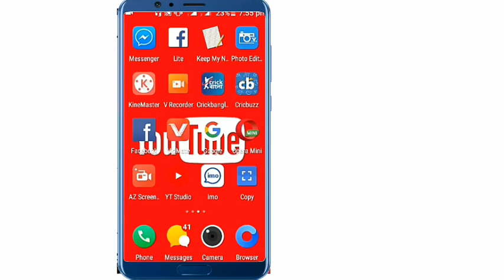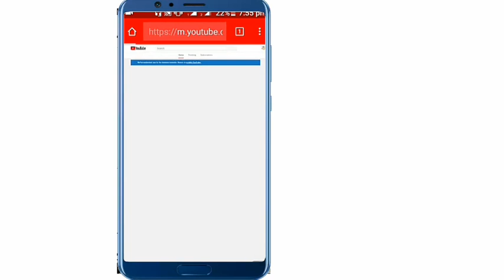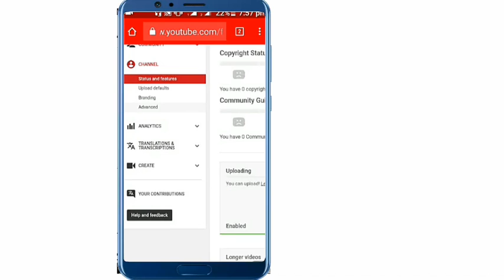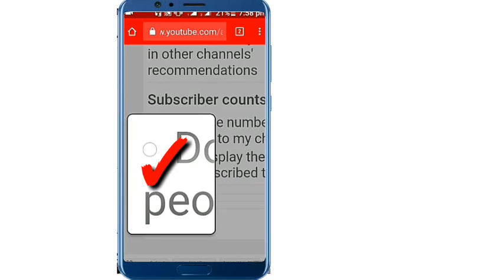কিভাবে ইউটিউব চ্যানেলএর সাবস্ক্রাইবার Hide করব |How To Hide YouTube Channel Subscr TechnicalAlAmin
আজকে আপনাদের জন্য বন্ধুরা আরও একটি নতুন টিউটোরিয়াল নিয়ে হাজির হলাম। নতুন কন্টেন্ট ক্রিয়েটরদেরকে অনেকেই নেতিবাচক দৃষ্টিতে দেখে। নতুনদের ভিডিওর তথ্যকে অনেকেই ট্রাস্ট করতে পারে না। এজন্য তারা সাধারণত নতুনদের ভিডিও দেখতে চায় না।

এর ফলে তারা আপনার চ্যানেল সম্পর্কে সুনির্দিষ্ট কোন ধারণা করতে পারবে না। নতুন ইউটিউব চ্যানেলের ক্রমবিকাশ ধরে রাখার জন্য এটা খুবই ভাল একটি পদ্ধতি। অনেক ইউটিউবার তাদের চ্যানেলে এই কাজটি করে থাকে। আপনারা যারা নতুন ইউটিউব নিয়ে কাজ করতে চাচ্ছেন তাদেরকেও আমি এই সিস্টেম টি ব্যবহার করার অনুরোধ করবো। তাহলে আশা করি আপনার চ্যানেল আরো দ্রুত উন্নতি করতে পারবে।

তো আমাদেরকে এই কাজটি করার জন্য ইউটিউবে প্রবেশ করে উপরের দিকে ডান কোনায় আপনার জিমেইল এর প্রোফাইল পিকচার এর উপর ক্লিক করতে হবে। তারপর ক্রিয়েটর স্টুডিও বাটনে ক্লিক করতে হবে। তারপর সেটিংস- চ্যানেল- এডভান্স এ যেতে হবে। এখান থেকে টিক মার্কটি উঠিয়ে দিয়ে সেভ করবেন। সাথে সাথে হবে না ২৪ ঘন্টা সময় লাগবে,